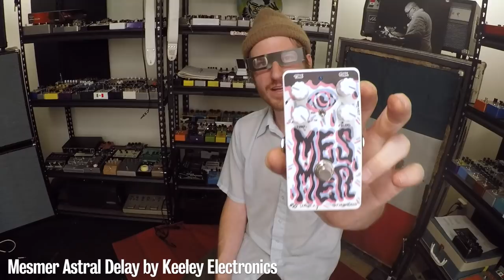Pedals And Effects: Mesmer Astral Delay by Keeley Electronics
Keeley released this crazy pedal on 4/20 and even if you're not a stoner, you need this Mesmer Astral Delay on your board ASAP! This is one of the crazier pedals we have had sent to us in a while, but it is incredibly musical and ingeniously designed. The Mesmer is, how we saw it, an octaver, sequencer, short delay sort of looper sound manipulator all in one small package!

This video was shot by Juan Alderete, and Nick Reinhart and edited by Scott Ward for Vato Negro Productions.